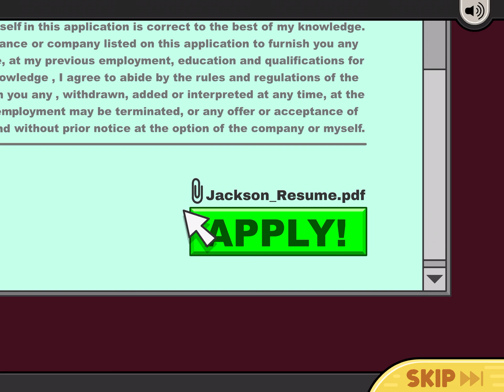Playing Papa’s Bakeria in 2020! The WackySquid